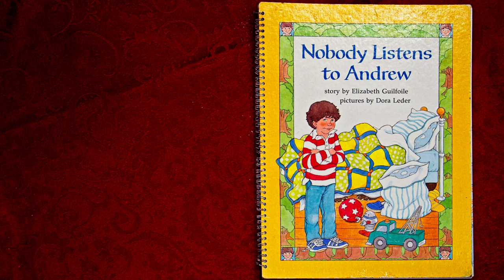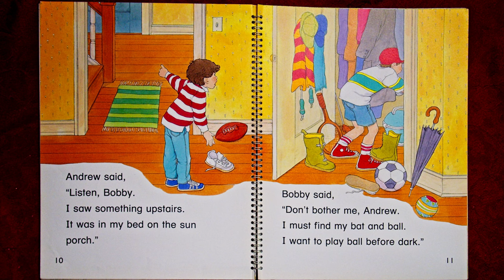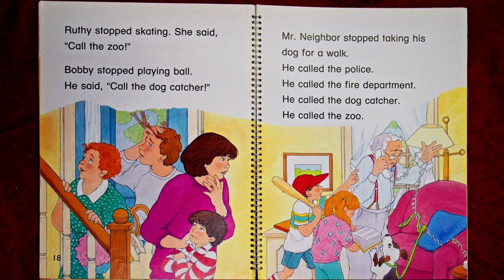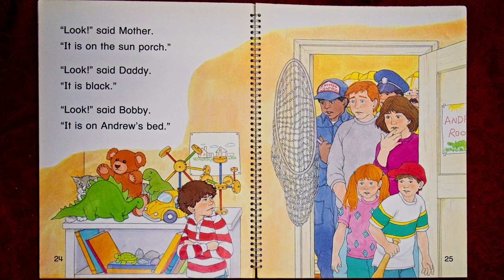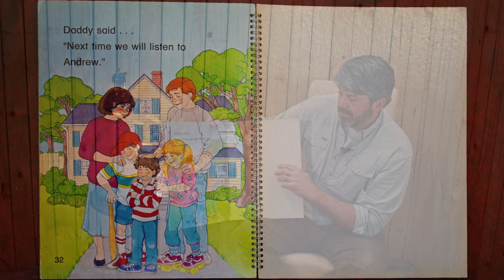Bedtime Stories – Garlan Gudger reads Nobody Listens to Andrew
Tonight, gather your little dreamers as Garlan Gudger reads Nobody Listens to Andrew. 📚🛌

Let "Bedtime Stories" by Cullman Today be the gateway to sweet dreams and a peaceful night—for our children and the child in every one of us. 🌟📖